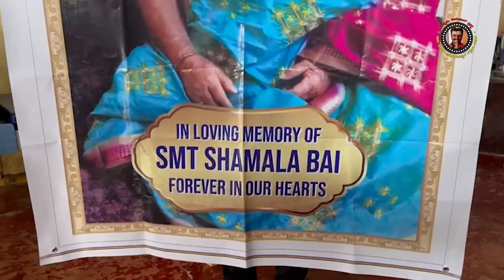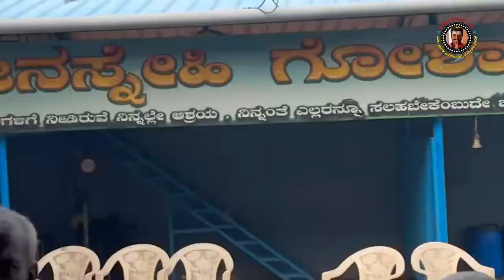ತಾಯಿಯ ಪುಣ್ಯ ಸ್ಮರಣೆ, ದಿನ ಮಾಡಿದ ಪುಣ್ಯದ ಕೆಲಸ ಇದು. ಹೀಗೂ ಅರ್ಥಪೂರ್ಣ ಪುಣ್ಯಸ್ಮರಣೆ ಮಾಡಬಹುದು